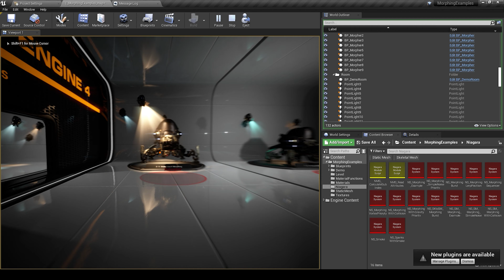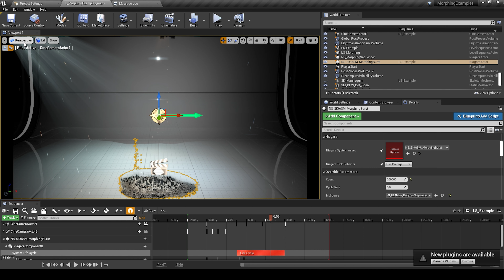Unreal Engine 4.26.2 | Niagara Morphing Examples | Marketplace | Update new room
Morphing Examples with using the Niagara Systems update
Added new room with static meshes